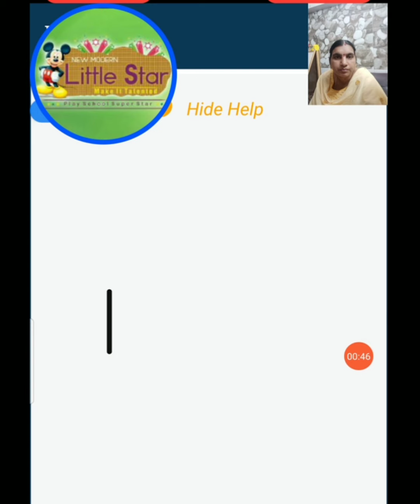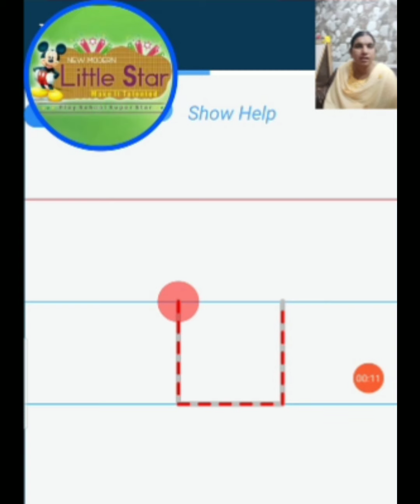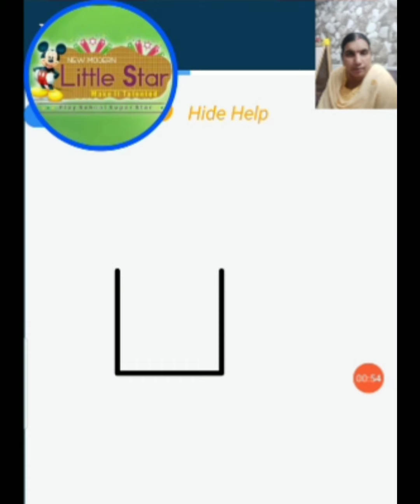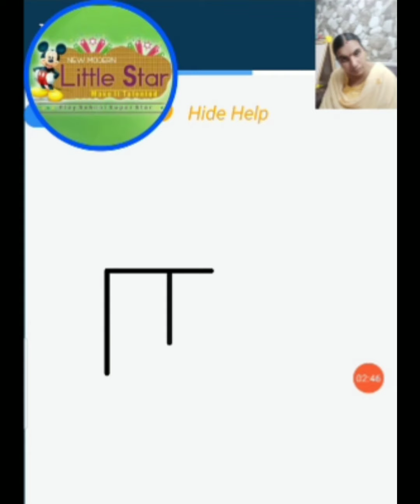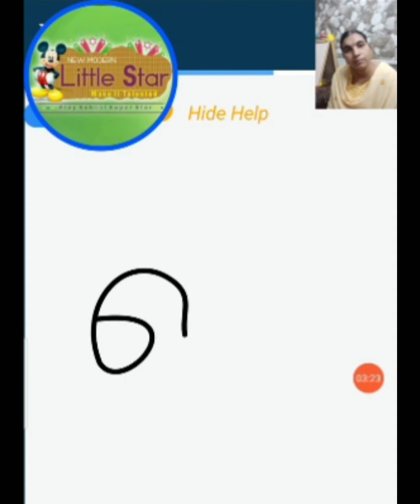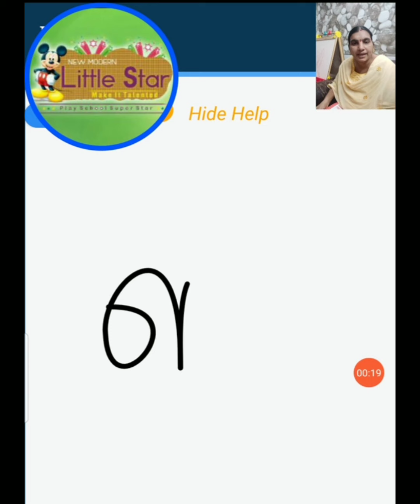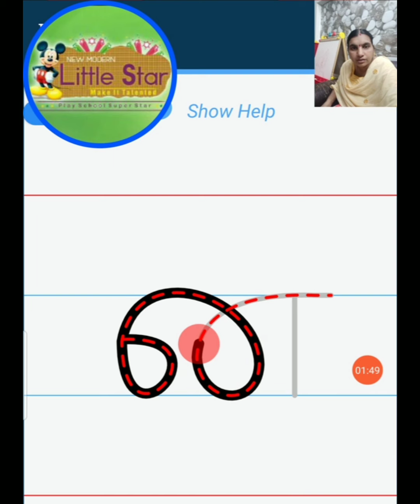உயிர் மெய் எழுத்துக்கள் ( ந to ன )